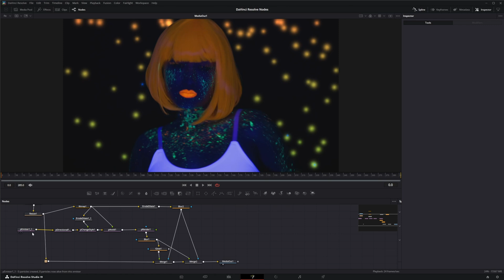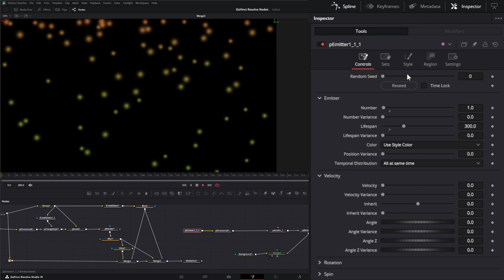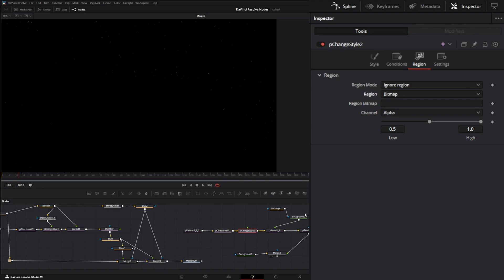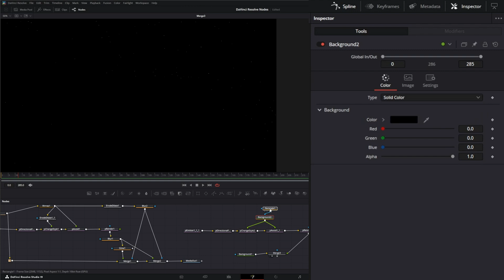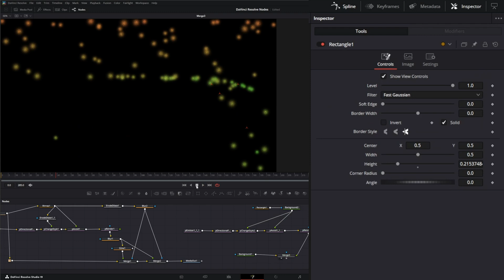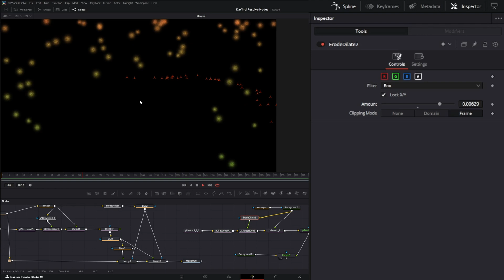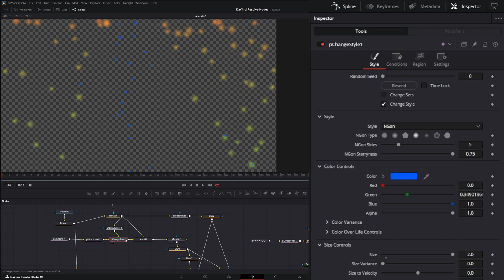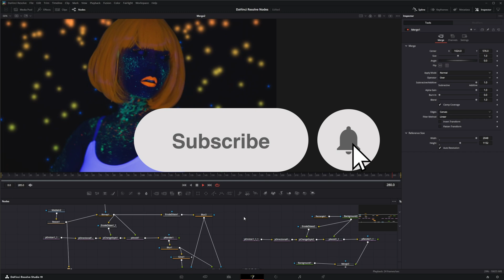DaVinci Resolve Fusion Particle Change Style Node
Daily node breakdown of nodes used with DaVinci Resolve Fusion. In today's node we cover the Particle Change Style Node.